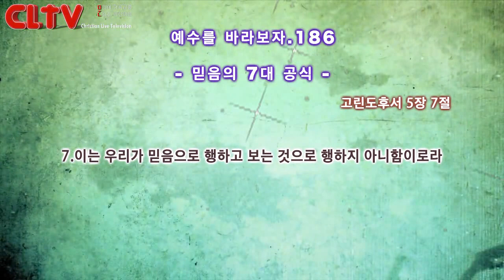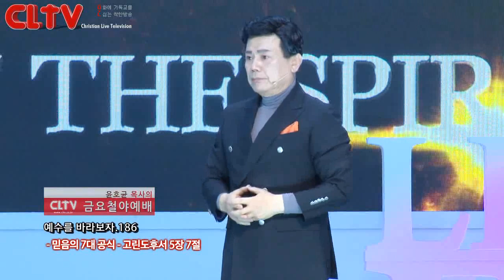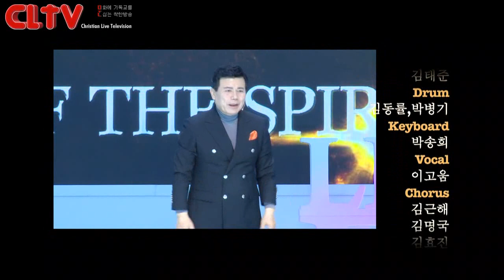CLTV파워금요예배_예수를 바라보자(186회)_'믿음의 7대 공식' 화광교회(윤호균 목사)